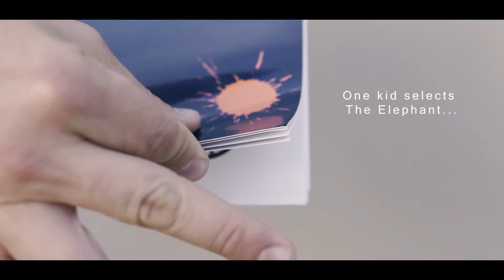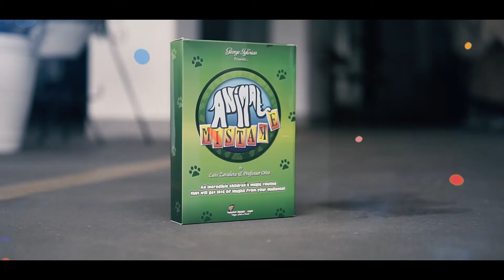Animal Mistake by Luis Zavaleta & Professor Otto by Twister Magic